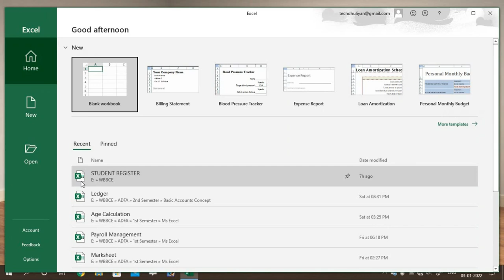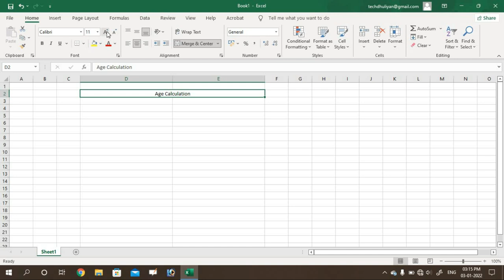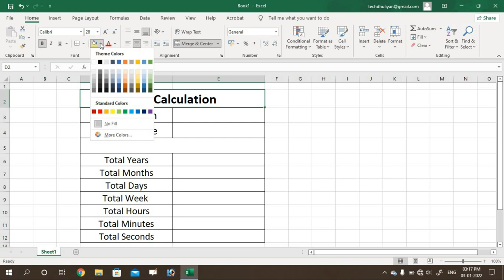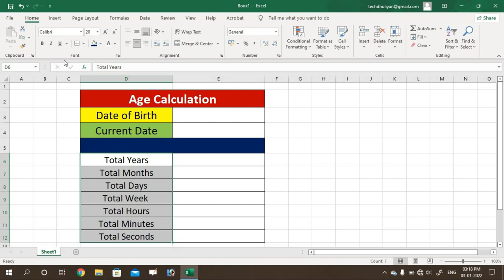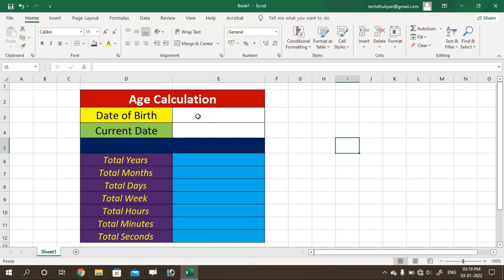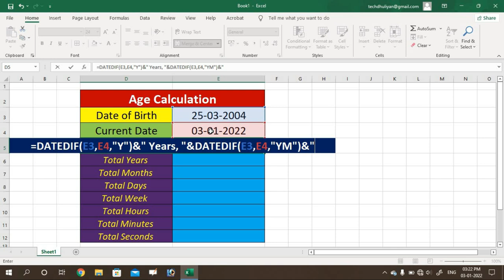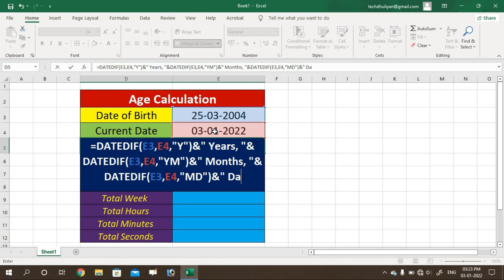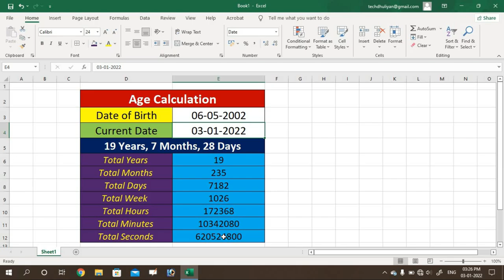Age Calculation in Excel | Days-20 | Mondal Sir || Date of Birth Calculation in Excel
Our Popular Playlist Link:
Online Live Computer Class: